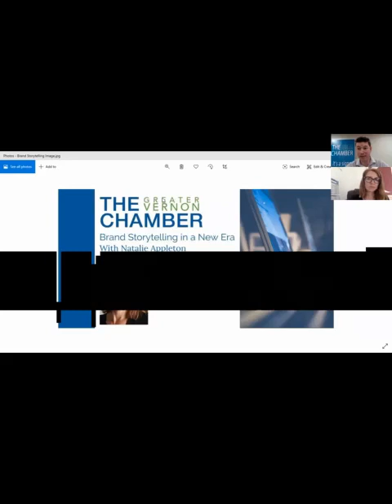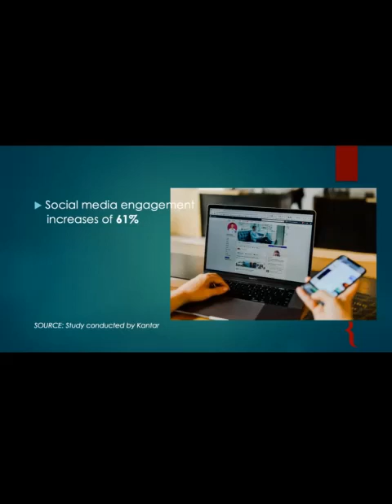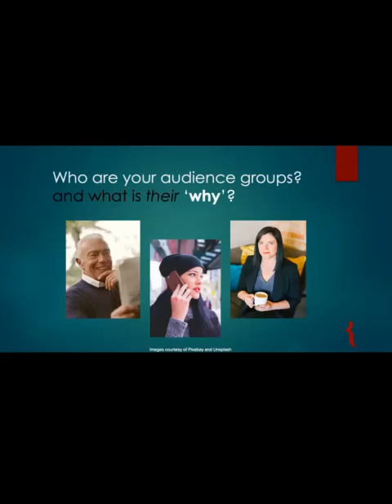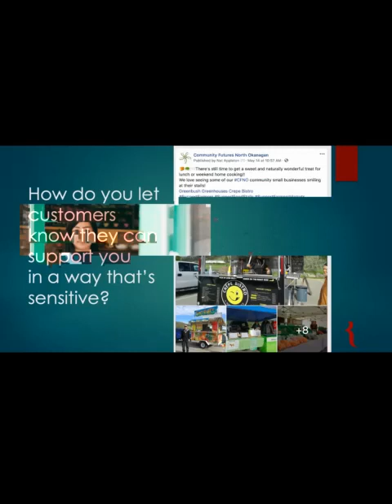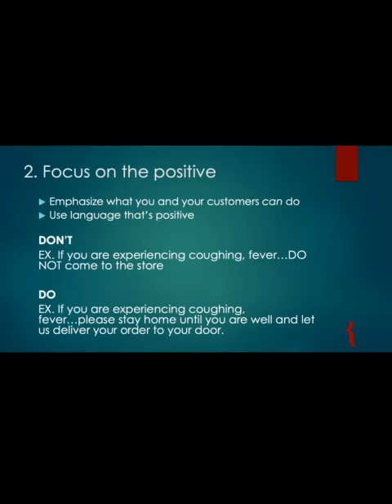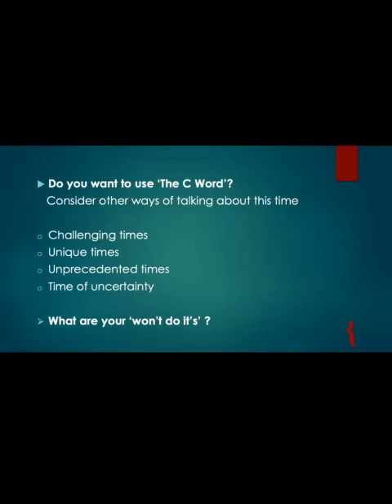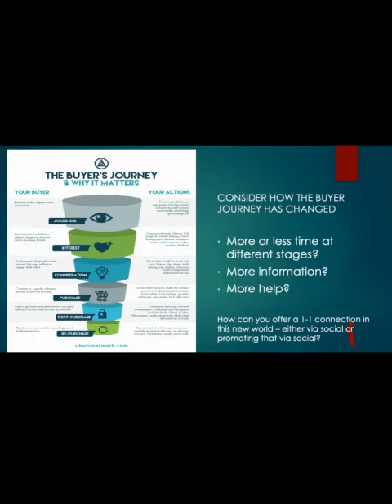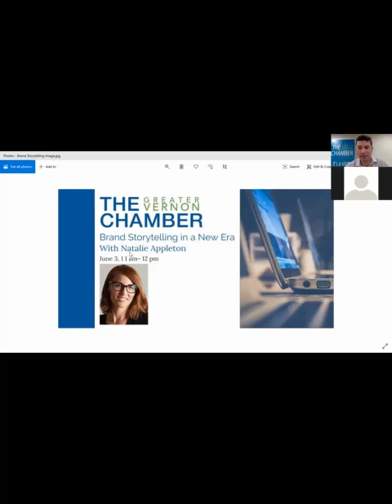Natalie Appleton marketing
How can you make the most of social media to inspire your tribe and stay competitive? Join the Greater Vernon Chamber and brand storyteller Natalie Appleton, owner of Read Head Studio, as she answers your questions about marketing your business in a new era.